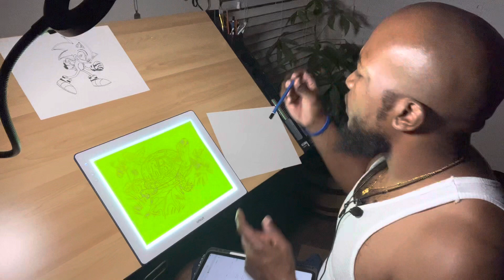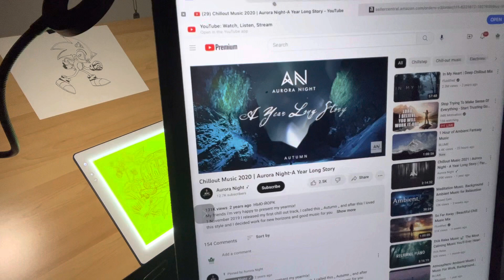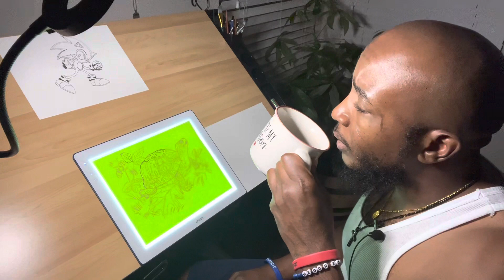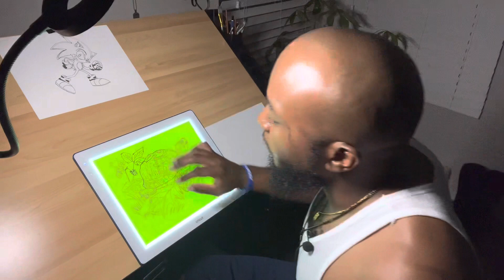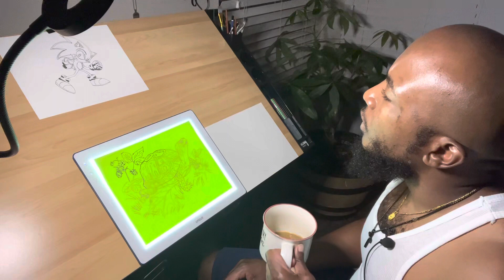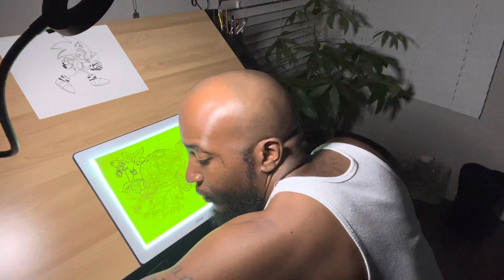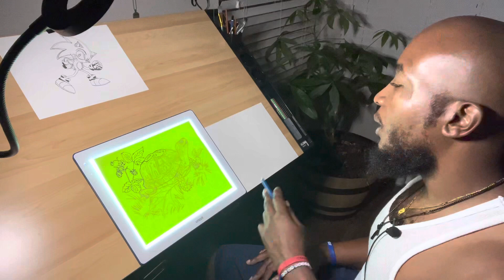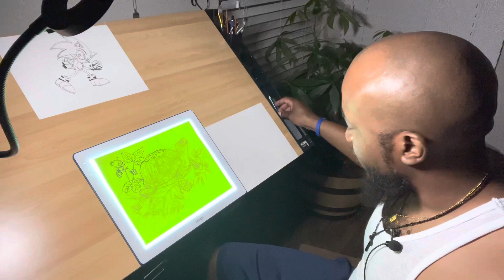Change Is Mandatory for Progress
Arts and crafts always clear my mind for a more productive video